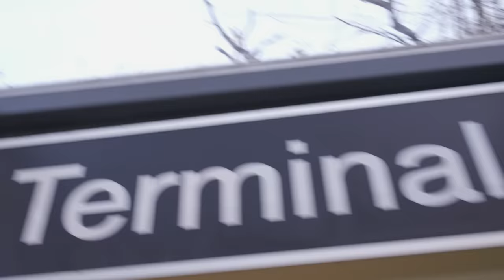TRAVELLING ABROAD WITH *7 KIDS INCLUDING BABY!!!* 😅